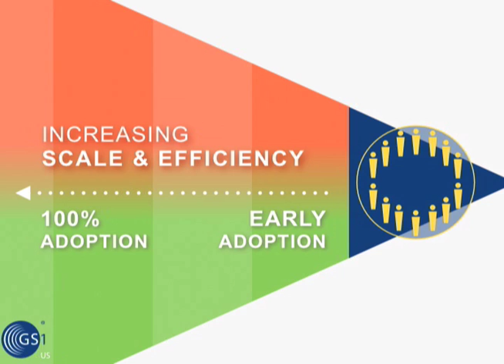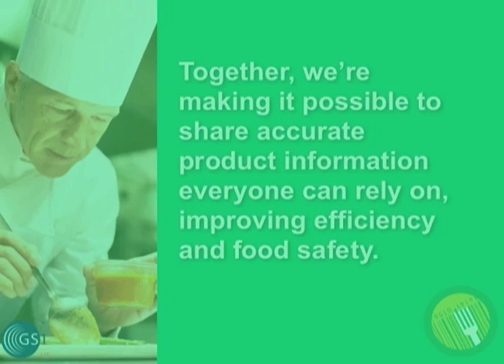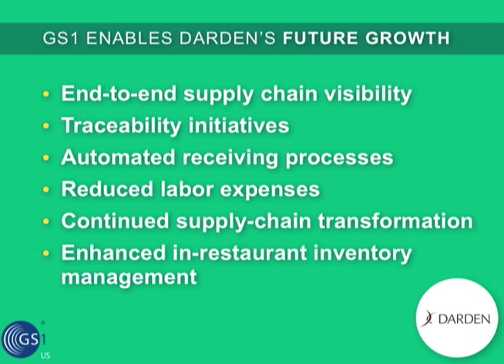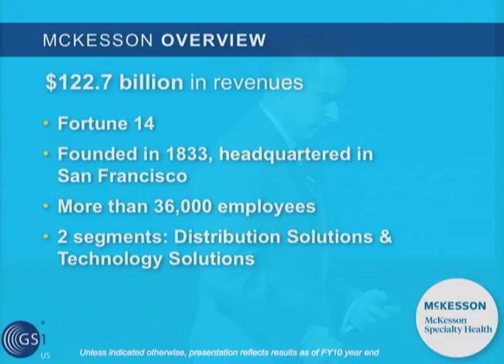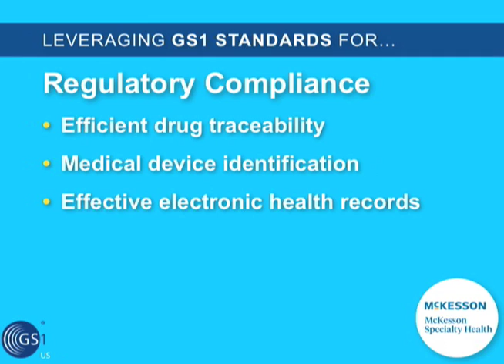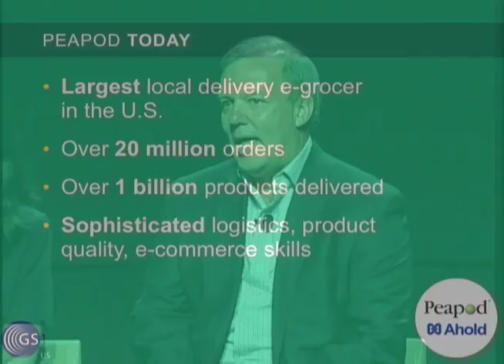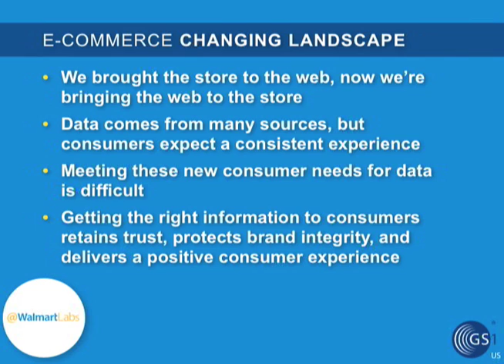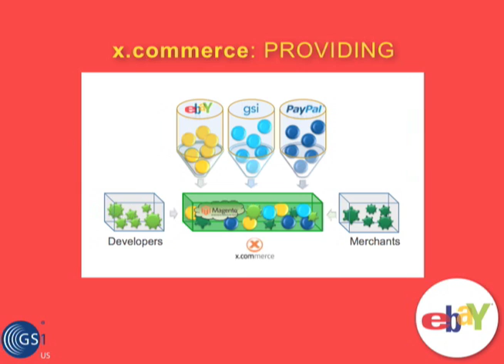GS1 Connect 2012 - Industry Keynote - Businesses Moving Forward with GS1 Standards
Business Moving Forward: In the GS1 Connect 2012 general session, GS1 US CEO, Bob Carpenter, gives a short introduction to GS1 US and is then joined by guest speakers Mark Walchirk, president of McKesson Specialty Health; Jim Thomas, vice president of Supply Management for Darden Restaurants; Tim Dorgan, general manager of E-Merchandising for Peapod.com; Anita Balaraman, principal product manager for @WalmartLabs; and Amit Menipaz, senior director of global product management for eBay.